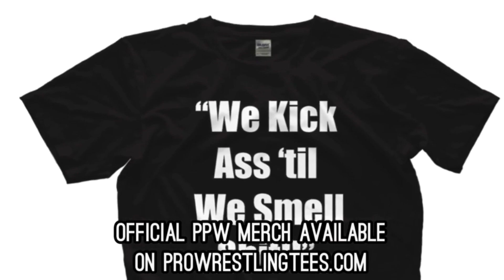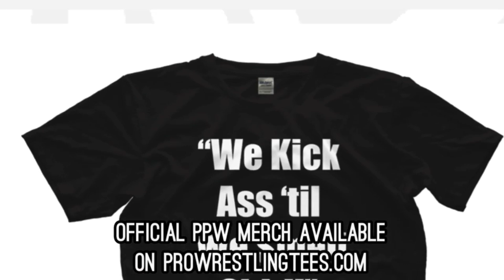PPW #495 - Friday F'N Frenzy - 'May the Best Man Win'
FN a GREAT night of wrestling!

It doesn’t look like the CM Punk controversy is going to end anytime soon. Seeing as how our top trainers helped bring  young “Phil Brooks” along and have actually worked with him, we don’t hate Punk for being Punk!

If you feel the same, show your support and buy our shirt.

The Randcast has almost 200 exclusive episodes from Rockin Randy and KC James who are two guys that have actually been there and done that! Plus almost 500 exclusive matches. Some of our concept matches will blow your mind!!